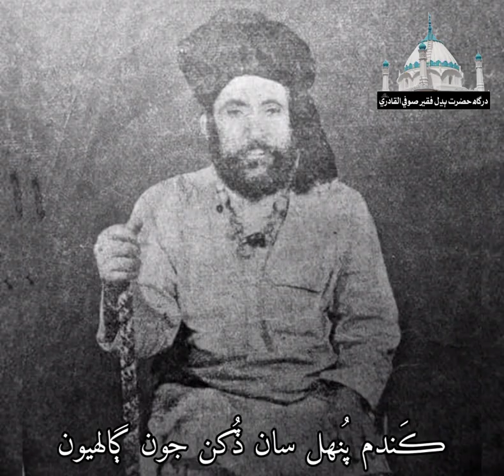Kandas Punhal San Dukhan Jon Gahliyon- Kalam Hazrat Budhal Faqir Sufi Al Qadri